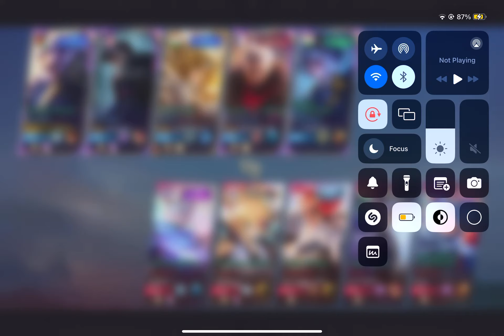Natalia, Granger, Alice, Yu Zhong… the YouTube worthy game